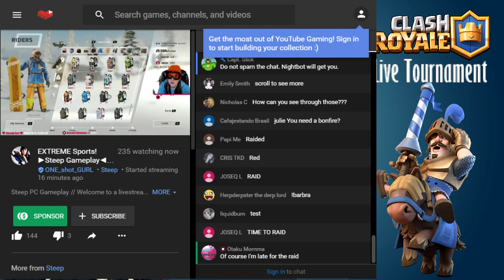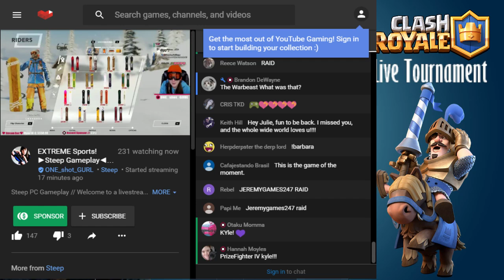JeremyGames247 Hosting another Clash Royale Tournament - Tornado Gameplay will ensue!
Welcome to JeremyGames247.  If you like what you find on my channel, please Like and subscribe and be sure to come hang out with me as I live stream my shenanigans and play games with you all.